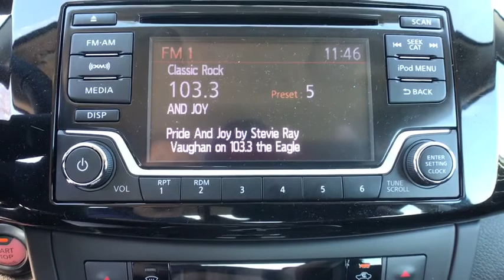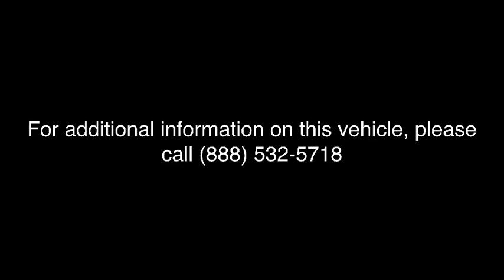2018 Nissan Sentra Pryor, Broken Arrow, Tulsa, Oklahoma City, Wichita, OK N4916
2018 Nissan Sentra SV - Stock#: N4916 - VIN#: 3N1AB7AP1JL625680